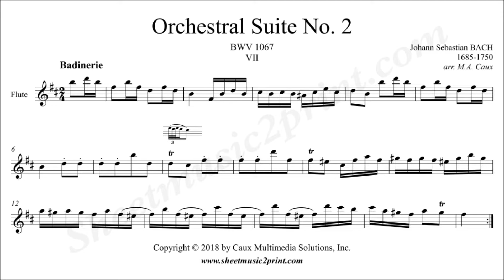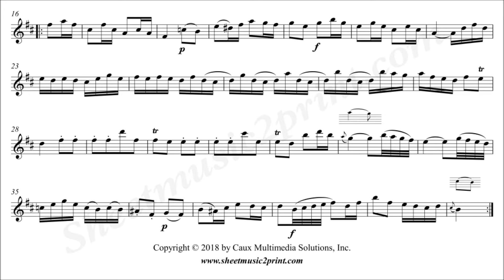Bach : Badinerie BWV 1067 - Flute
J.S. BACH (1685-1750) : Badinerie BWV 1067
From "Orchestral Suite No. 2 in B minor"
Arrangement for flute and piano